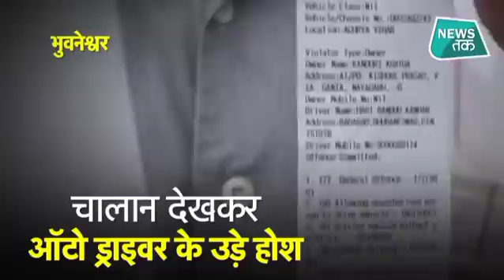youtube video 0V-zI-rc3JQ